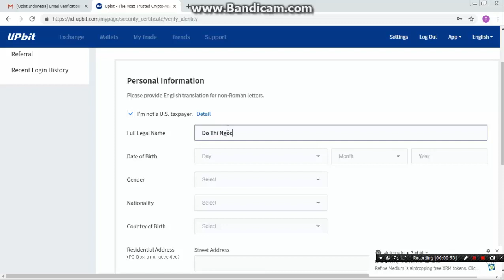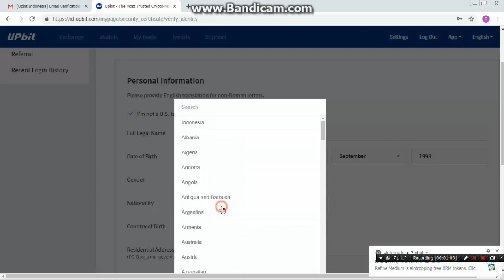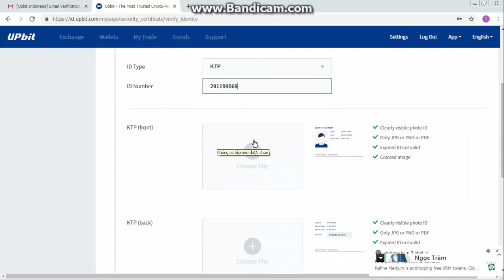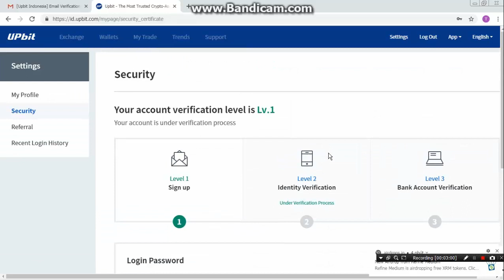Đăng ký KYC cấp 2 sàn Upbit Indonexia nhận 50 ICX (20$ ) Nhanh tay nào !